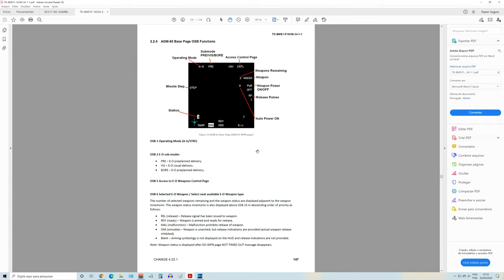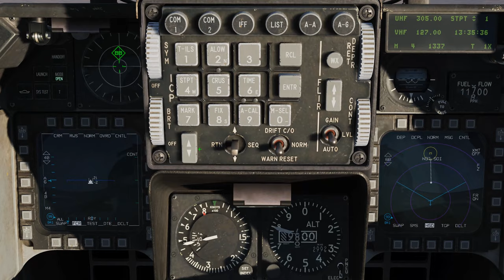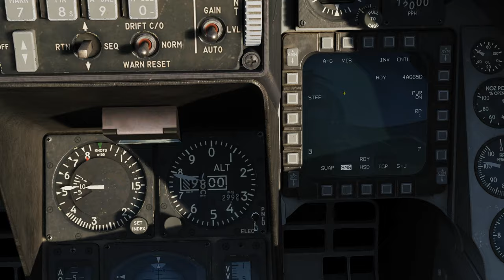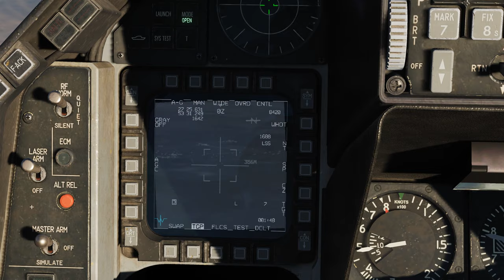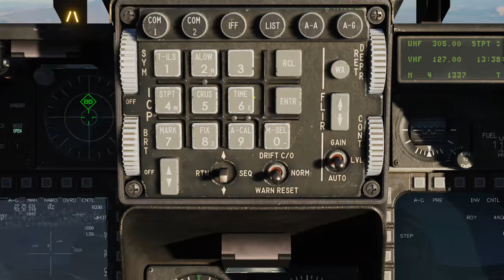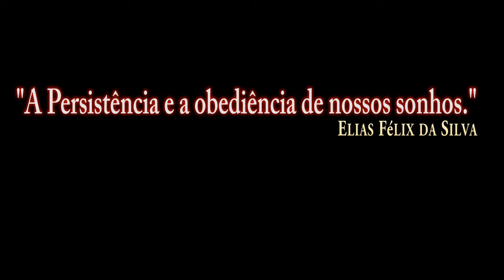DCS:F-16C Viper_AGM-65 Maverick_PRE_VIS_BORE/PT-BR_VÍDEO 1390